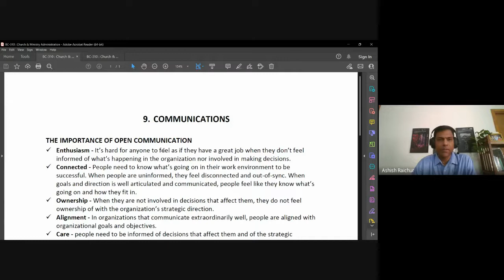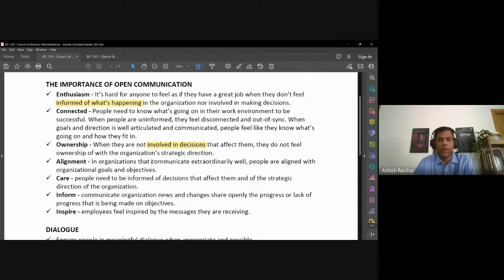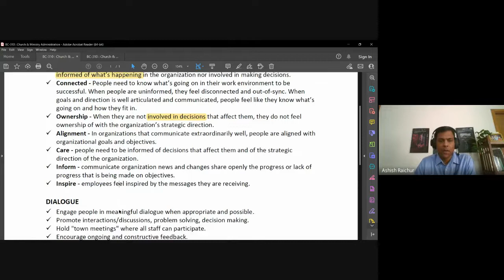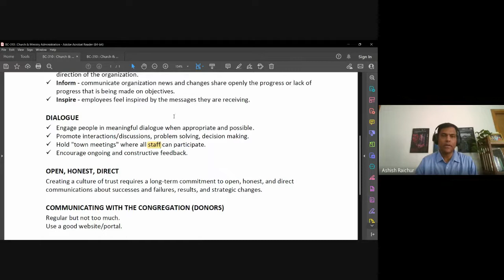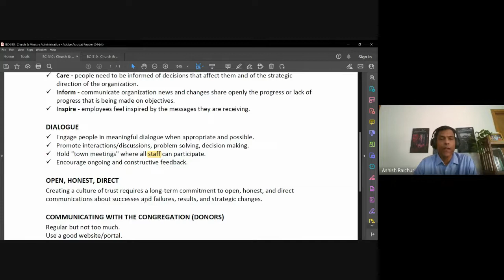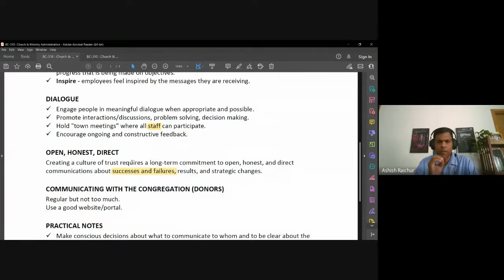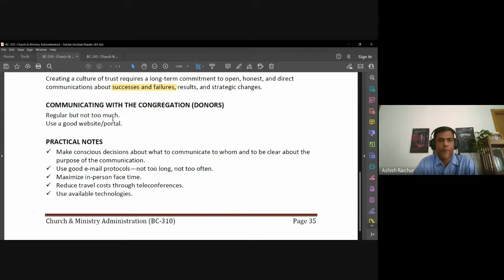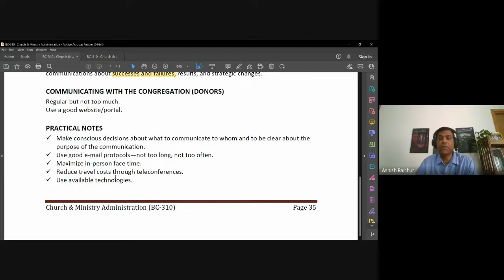Church & Ministry Administration | Lecture 18 : BC310-CMA-20221020